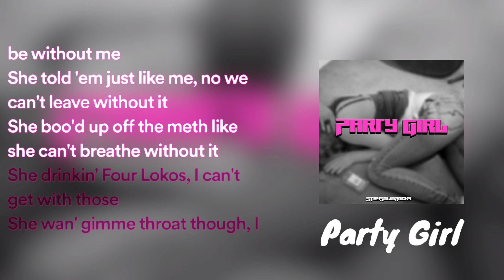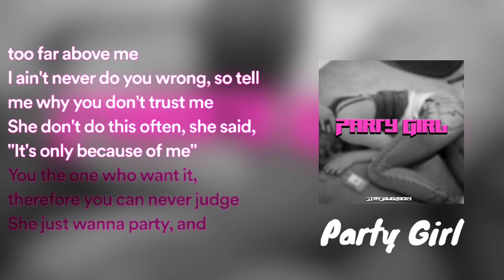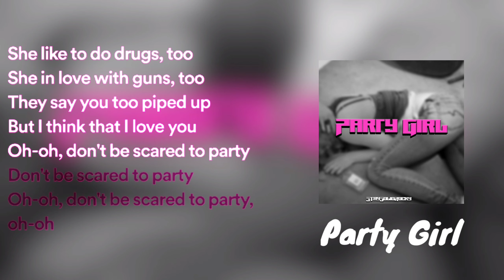StaySolidRocky - Party Girl (Lyrics) 🎶